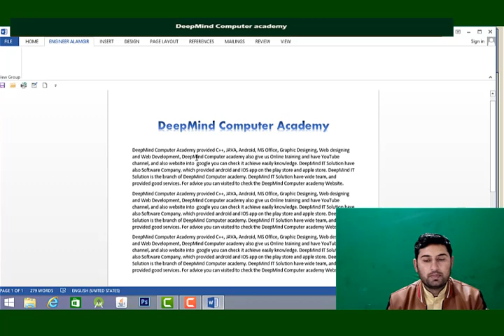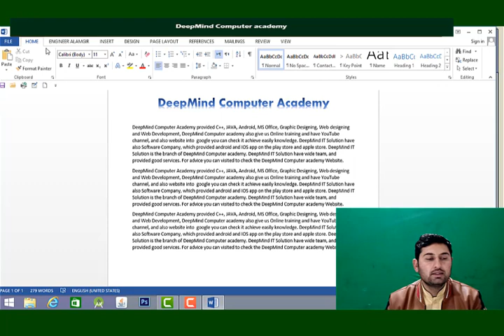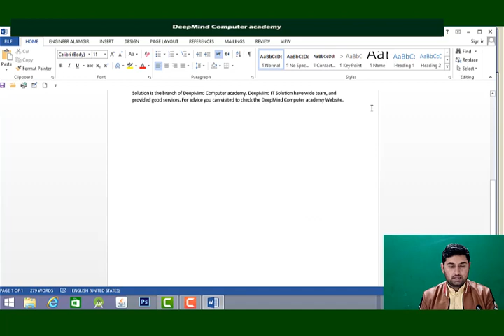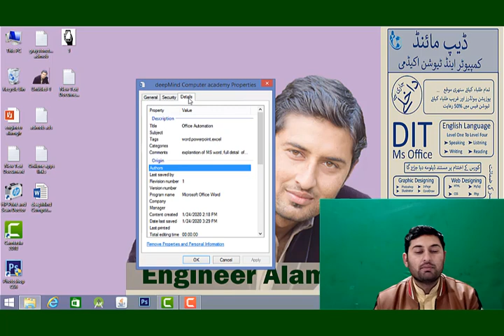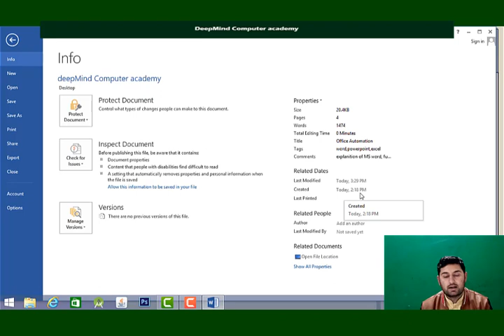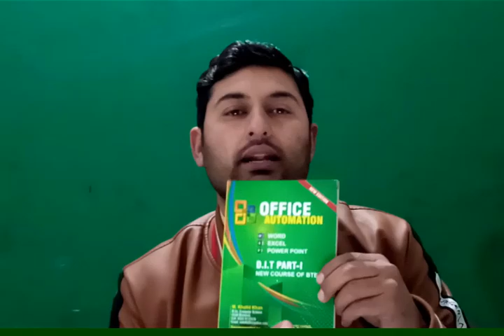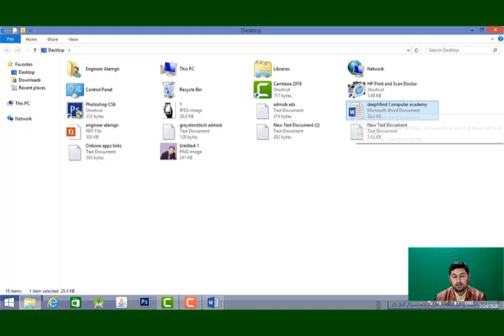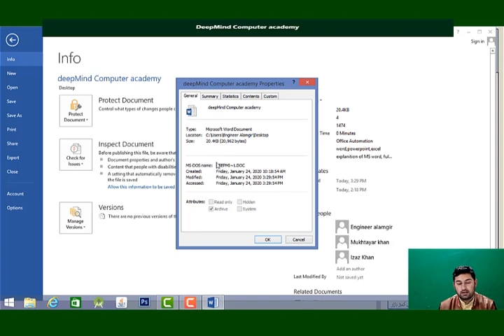03# File in MS Word, Detail Properties explanation, Tages, Comments, Author Name, Advanced options.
File Tab in MS Word in Detail, How to use File Tab, Full Detail of File Detail in MS Word. Advanced Option in File Tab, Tags, Comments, Name, File Location in MS Word.